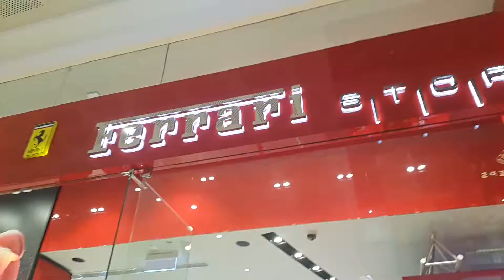With Michael Schumacher's Ferrari F1 car no. 1 at Ferrari Shop Dubai Festival City